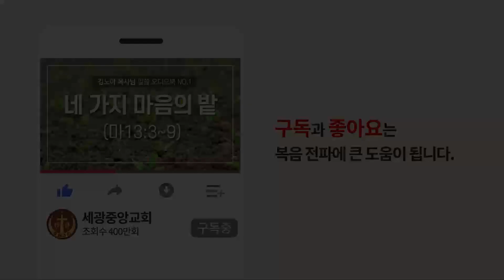성서총회- [김노아목사님 말씀 오디오북 83화] 도(道)와 길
제목: 도(道)와  길
본문: 요14:1-6

[김노아목사님 말씀 오디오 북]

김노아목사님의 설교 500선에
수록되어 있는 말씀들을 선별하여
오디오 북으로 제작하였습니다.

말씀 오디오 북을 통해 날마다
하나님과 동행하는 천국 백성으로
구별되기를 기도 드립니다.

말씀 오디오 북은 매주 금요일에
업데이트 될 예정입니다.

구독자분들의 소중한 의견 및 궁금한 사항
이메일로 보내주시면 감사하겠습니다.

배경음악 : Christian BGM 크리스찬 BGM